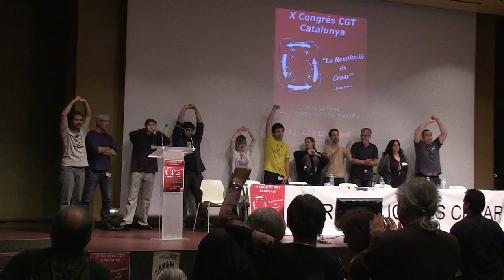Cloenda Xè Congrés CGT Catalunya. Discurs nou secretari General Ermengol Gassiot de CGT Catalunya